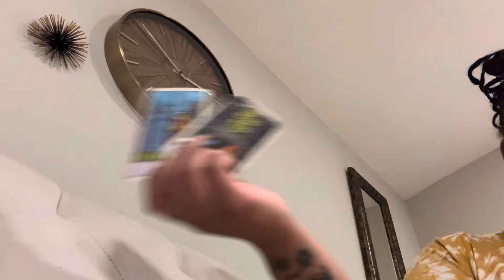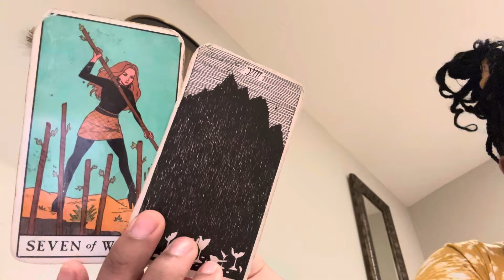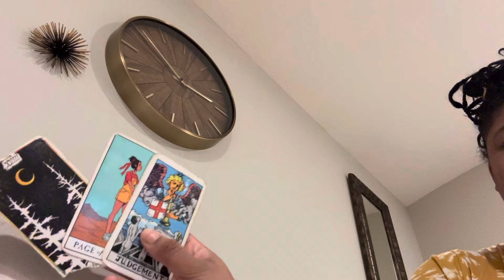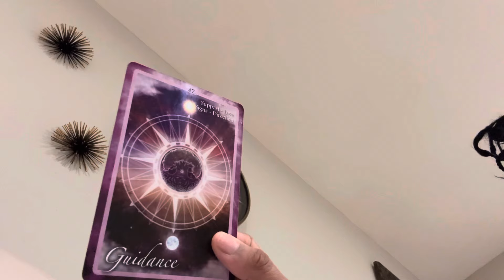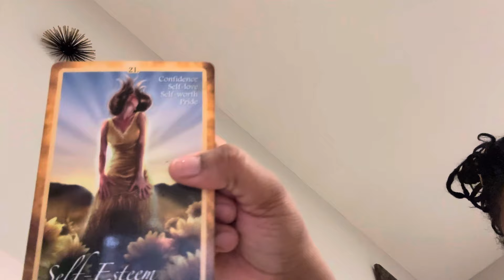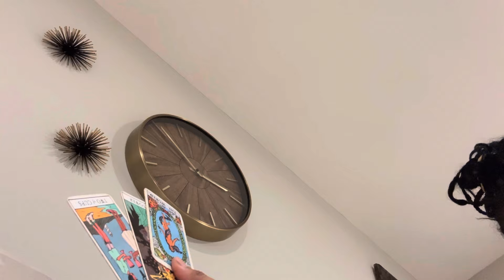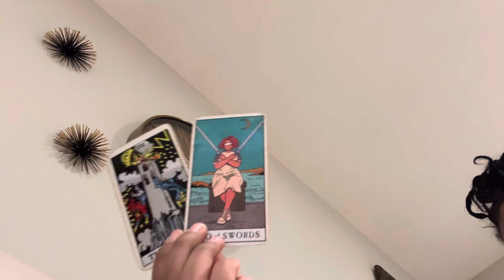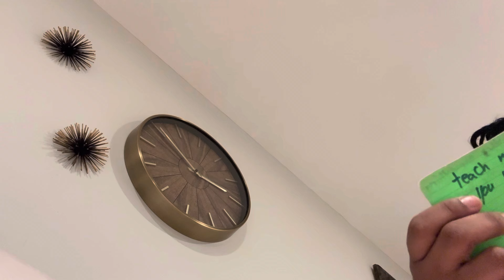Gemini~ God may not give u what/who you want but he'll send you who/what you need